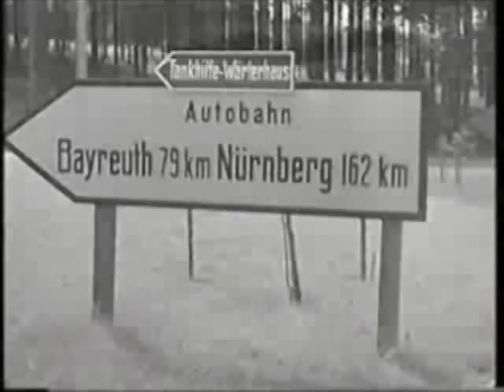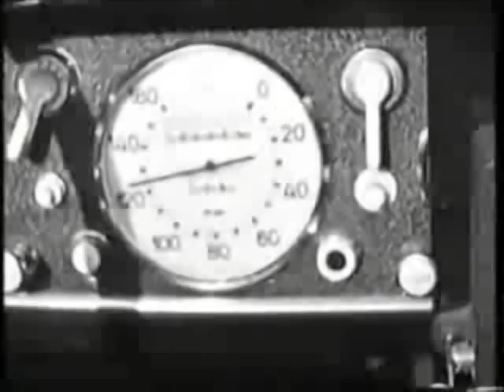Driving along the Autobahn, 1937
Country Road vs. Reichsautobahn (1937). Music: "Avalon Blues" by Mississippi John Hurt - PastFinder München